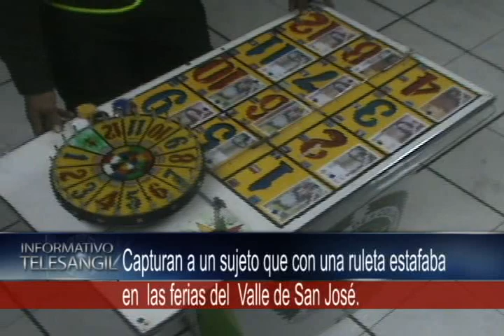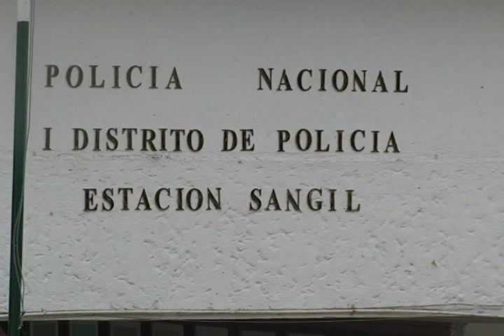Capturan a un sujeto que con una ruleta estafaba en las ferias del Valle de San José